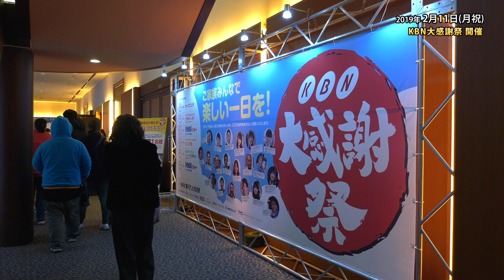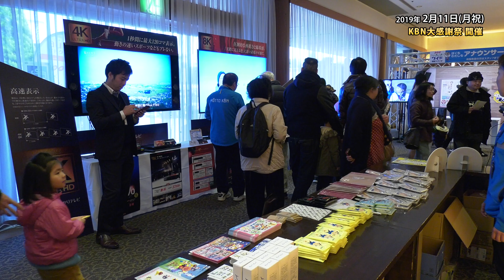多くのお客様が来場！KBN大感謝祭 開催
2月11日（月祝）坂出グランドホテルにて「KBN大感謝祭」が開催されました。
KBNいきいきワイド 2019年2月12日（火）放送